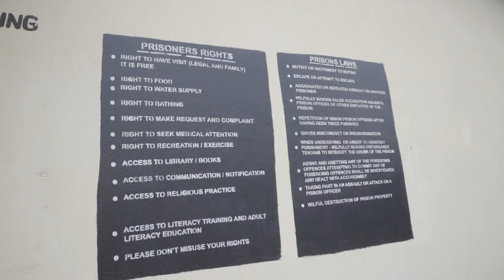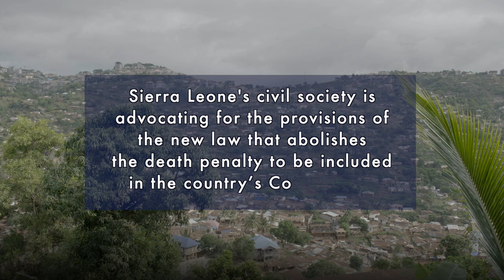Sierra Leone - Abolishes the death penalty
Sierra Leone has ended capital punishment. The decision follows nearly a decade of recommendations and participation of the UN Human Rights Council's Universal Periodic Review.
Under the new law, execution will be replaced with life imprisonment or a minimum 30-year jail term for crimes such as murder and mutiny.